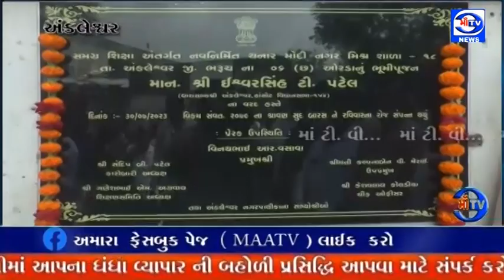માઁ ટીવી 30. 07. 2023 સંચાલિત મોદીનગર શાળાનાં નિર્માણ પામનાર બિલ્ડિંગનું ખાતમુહૂર્ત કરાયું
ખાતમુહૂર્ત : અંકલેશ્વર નગર શિક્ષણ સમિતિ સંચાલિત મોદીનગર શાળાનાં નિર્માણ પામનાર બિલ્ડિંગનું ખાતમુહૂર્ત કરાયું

ધારાસભ્ય ઈશ્વરસિંહ પટેલ ના હસ્તે શાળા ઓની કામગીરી નું ખાતમુહૂર્ત કરાયું : રૂપિયા 65 લાખ ના ખર્ચે  નવી શાળા બિલ્ડીંગ નિર્માણ પામશે